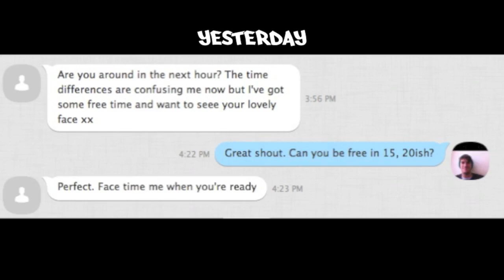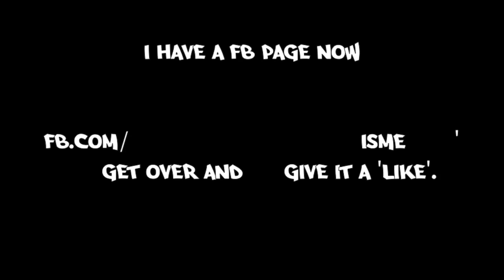GETTING HOME SURPRISES | STORY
After travelling for 11 months I got home and surprised a few people my first day back. This video was first released on my new FB page.

TEXT

*Warning* Heavy Language

"Battler"
I just wanna, I just wanna know, if you're gonna, if you're gonna stay.
Eleven months ago, I moved to South America Indefinitely...
I got home yesterday.

Text messagess yesterday:
Are you around in the next hour? The time differences are confusing me not but I've got some free time and want to see your lovely face xx

Great shout. Can you be free in 15, 20ish?

Perfect FaceTime me when you're ready.
*knock on door*
Hey-oh
Howe are you?
Haha
I F**king hate you!
Hello
Aaarrgghh
F**k off!
She's home.
Hey

We're surprising you're girlfriend, hey Mum?
Nice to see you.
You too.

What the f**k?

I had the weirdest dream before that you came home.

Hey! Ooooh you F**kin S**t, I hate you so f**king much! you're a f**king w**ker. F**k you.

Holy s**t.
Oh my god!
Hey buuud.

To everyone who helped make yesterday special. You're f**king awesome. Thank you.

Hello team, how are you?

I have a Facebook page now!
Facebook.com/lukeydisme
Get over and give it a 'like.'

You done? You done?